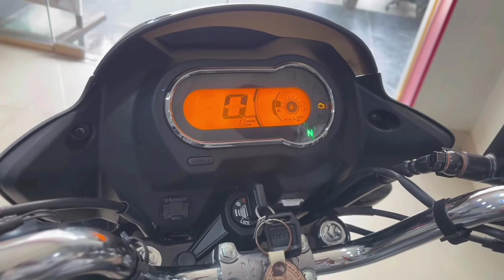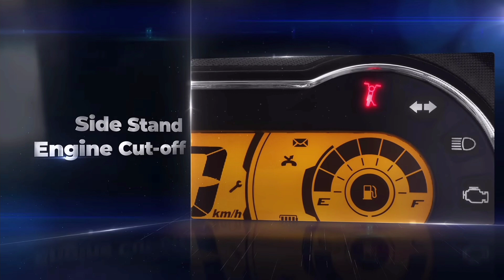Hero Super splendor xtech Launched | Specifications| Tamil Review | Better than Shine SP ?